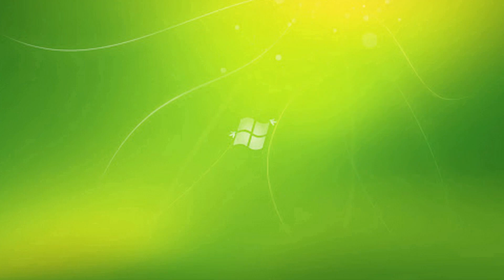Dân vũ: Tiếng chày trên sóc Bom Bo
Tiếng chày trên sóc Bom Bo
Thể hiện: Hội LHPN xã Ngọc Trung, huyện Ngọc Lặc, tỉnh Thanh Hóa.